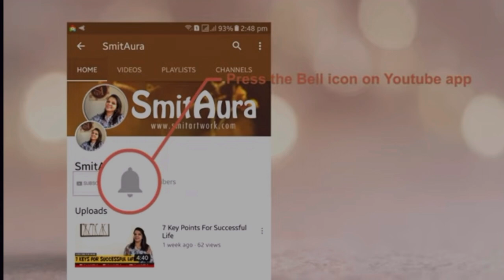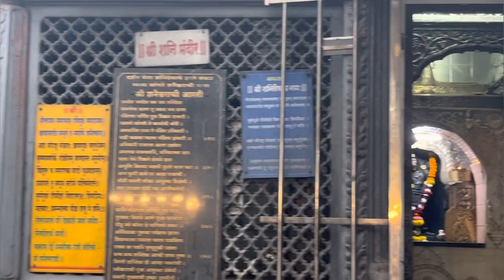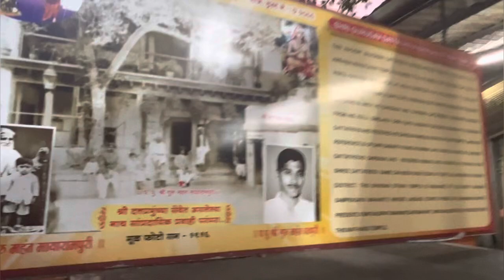करवीर निवासिनी श्री अंबाबाई शक्तिपीठ मंदीराचा इतिहास!!!करवीर निवासिनी महालक्ष्मी मंदीर कोल्हापूर !!